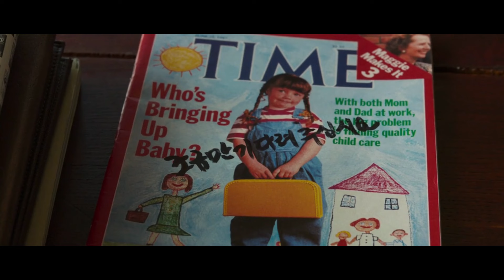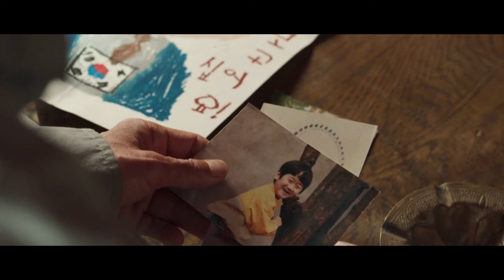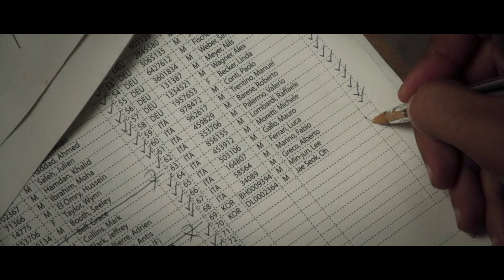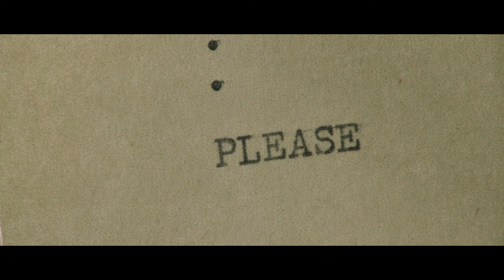Ransomed 2023 korean drama/movie explained in hindi | action/thriller movie korean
@cinemasaransh  dosto abhi maine rasomed korean movie jo ki 2023 me aaye thi. ise aap sabhi ke liye hindi me explain kiya hai. umeed karta hoon ki aap sabhi ko ye kahani pasand aayegi.

Ransomedkoreandrama/moviemovieexplained
Ransomedkoreandrama/moviestoryexplainedinHindi
Ransomedkoreandrama/movieendingexplainedinHindi
Ransomedkoreandrama/moviefullmovie
Ransomedkoreandrama/movieexplain
Ransomedkoreandrama/movieexplanationinHindi
Ransomedkoreandrama/moviereviewinHindi
Ransomedkoreandrama/movieactionmovieexplained